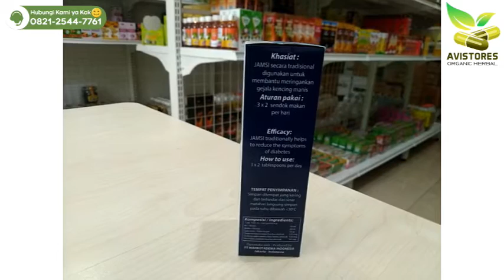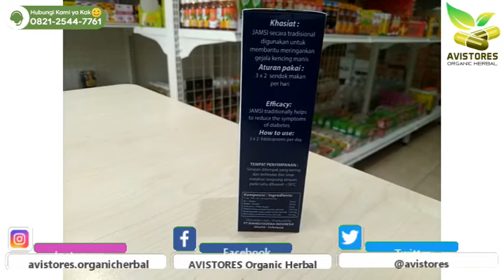REVIEW JAMSI Jamu Diabetes Obat Herbal Turunkan Gula Darah Kencing Manis Isi 100 ml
JAMSI adalah Minuman fermentasi yang terbuat dari bahan-bahan alami dan kemudian diolah dengan teknologi Nano agar menghasilkan ramuan herbal yang mudah diserap oleh tubuh sehingga khasiatnya bisa cepat Anda rasakan.
Campuran Herbal pilihan dalam JAMSI tersebut yang mempunyai kandungan kandungan baik protein/vitamin yang dibutuhkan oleh tubuh manusia sebagai pengganti kerusakan akibat makanan makanan yang tidak sempurna di olah sehingga tidak menghasilkan saripati yang baik.
Jamsi murni terbuat dari sumber energi Nabati yang baik untuk tubuh seperti kandungan GLYCEROPHOSPHOLIPID, Omega 3 dan omega 6.
KHASIAT & MANFAAT:
* Terbuat dari bahan herbal yang alami dan aman dikonsumsi secara rutin.
* Menggunakan teknologi nano yang mampu memperkecil partikel sehingga lebih mudah diserap tubuh
* Sangat cepat diserap tubuh sehingga cepat menyehatkan badan

Jamsi diharapkan dapat bermanfaat dan memiliki Kelebihan :
* Tidak menyebabkan ketergantungan
* Bermanfaat untuk mengatasi Diabetes
* Sangat baik untuk Otak karena mengandung Omega 3 dan Omega 6
* Menyehatkan badan
* Sangat cepat menyehatkan badan
* Memberikan vitamin dan protein yang baik sebagai pengganti saripati makanan yang rusak
ATURAN PAKAI :
Untuk Pencegahan Diabet :
* 1 x 1 sendok makan atau 1 x 2 sendok makan (sehari cukup sekali).
Untuk penderita diabet :
* 3 x 2 sendok makan ) bila masih minum obat medis bisa minum JAMSI 2 x 2 sendok makan, obat medis dikurangi secara bertahap).
* Bila masih mengkonsumsi obat Medis, di kasih jarak waktu antara 15 sampai 30 menit.
* Untuk kesembuhan sebaiknya obat medis lambat laun di kurangi dosisnya sampai bisa lepas total.

AVISTORES Organic Herbal
☎️ Call Center :
📕 Facebook Pages : AVISTORES Organic Herbal
🛒 Marketplaces :
🛍 Shopee-Bukalapak-Tokopedia : AVISTORES Organic Herbal